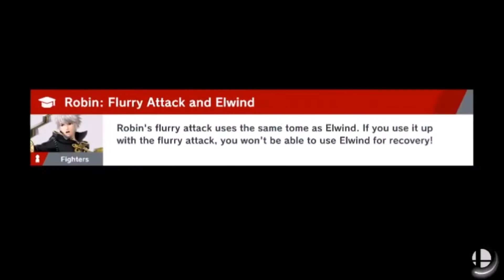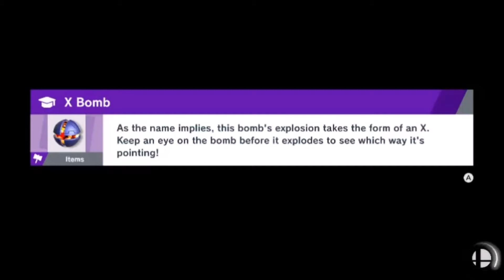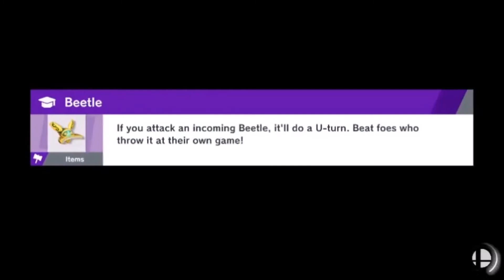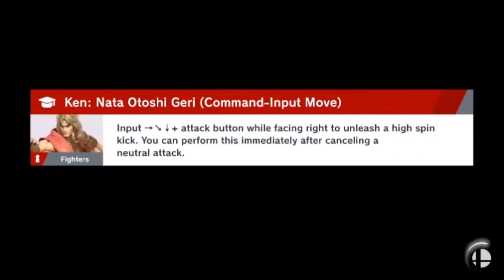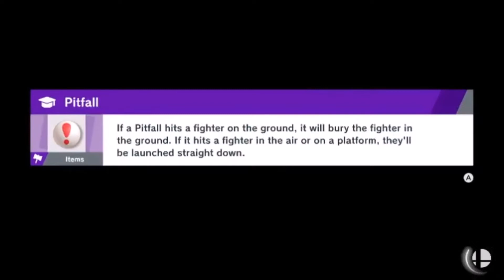Palutena"s Angel Pit (SSBU World Of Light) #26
Going to a sky-like area to rescue Pit!